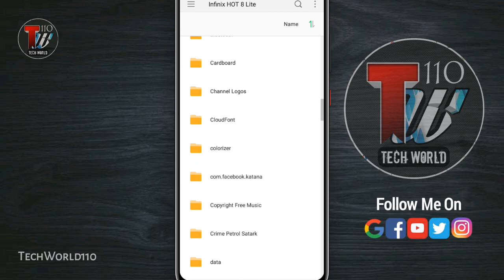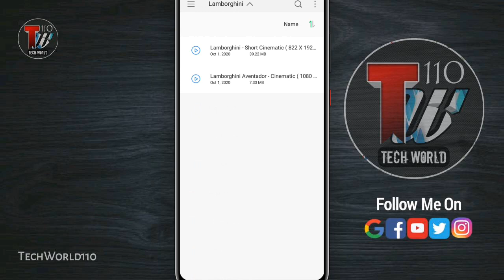How To Send Large Video On Whatsapp Without Any App | Whatsapp Large File Send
how to send large video on whatsapp without any app,  Hello friends in this video i will guide you that how you can send big size video on whatsapp because i received many queries regarding how to send full video on whatsapp android that's why i thought to make this video how to send file through whatsapp and this video will cover these queries, whatsapp large file send, send long videos on whatsapp, send large mb file & video on whatsapp, how to send large files on whatsapp and thanks for watching & please like and share this video.